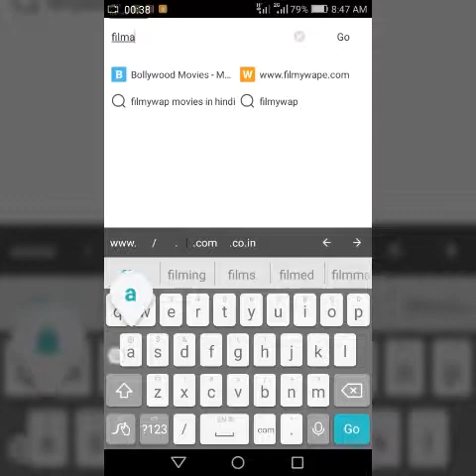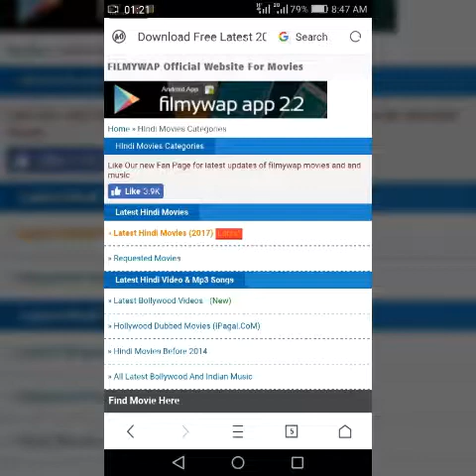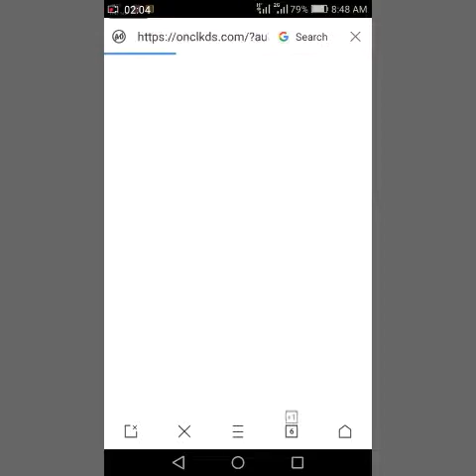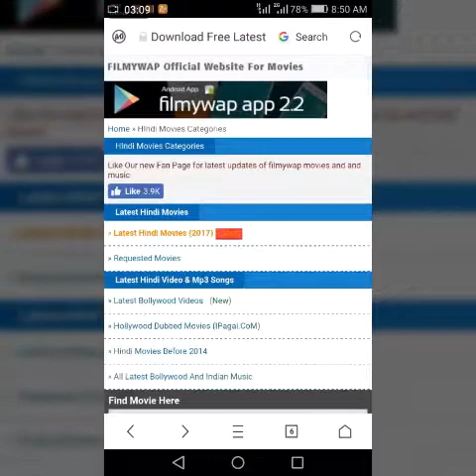How to download Full HD HOLYWOOD & BOLYWOOD Movies in Hindi/Urdu Download Android and pc simple